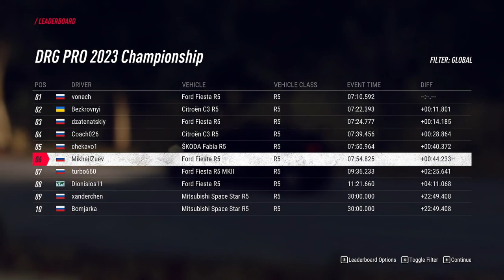DRG Pro Monaro Part 1